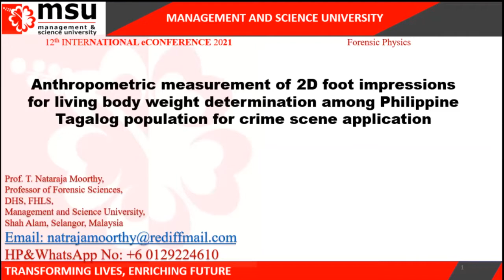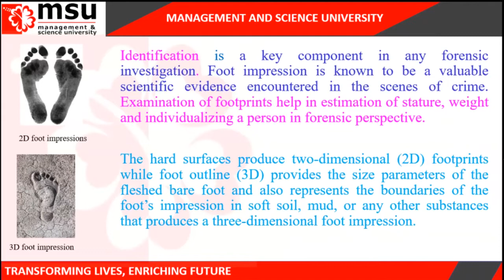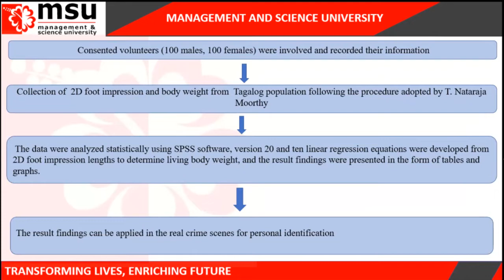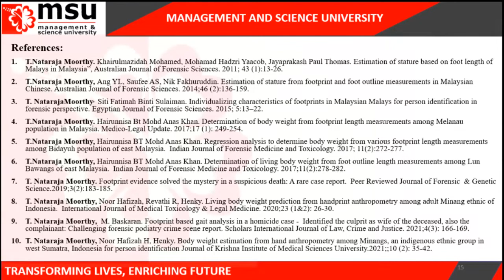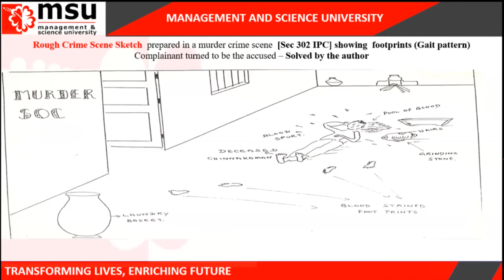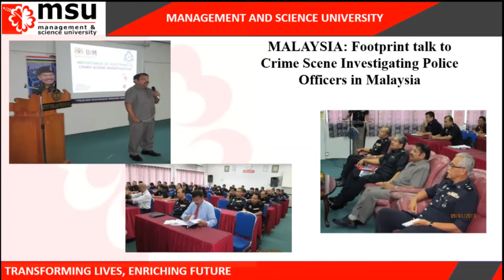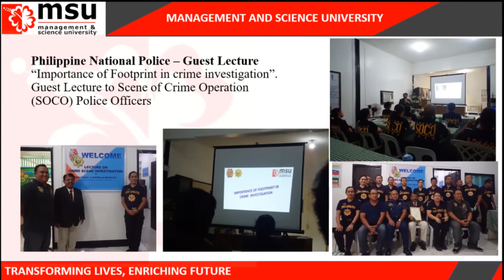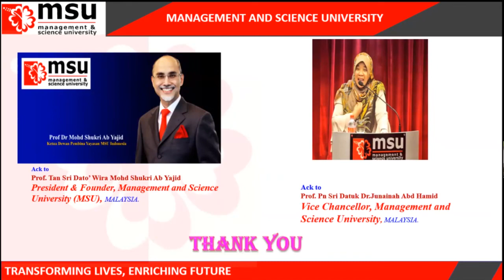Anthropometric Measurement of 2D Foot Impressions in Philippine Tagalog Population | Paper 3